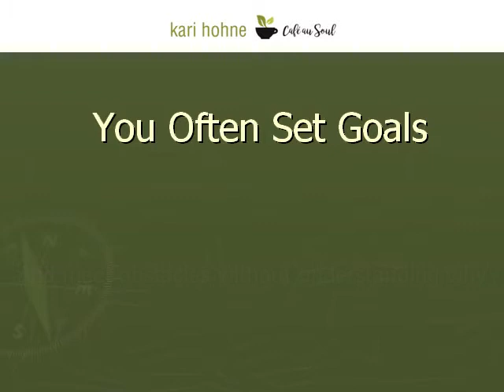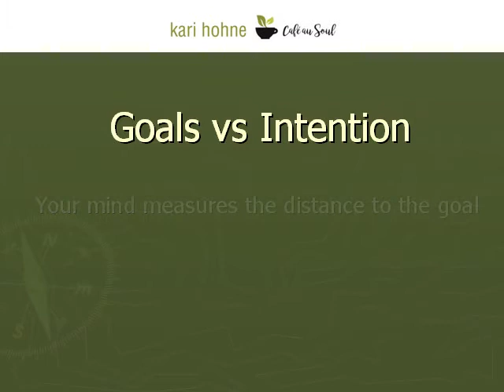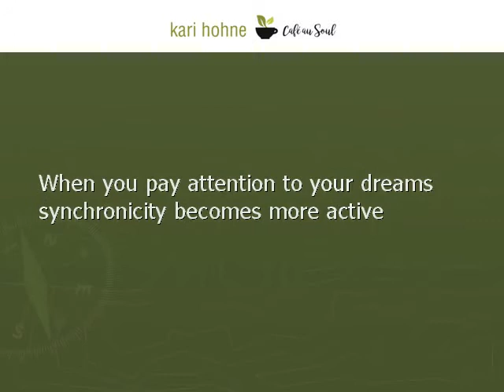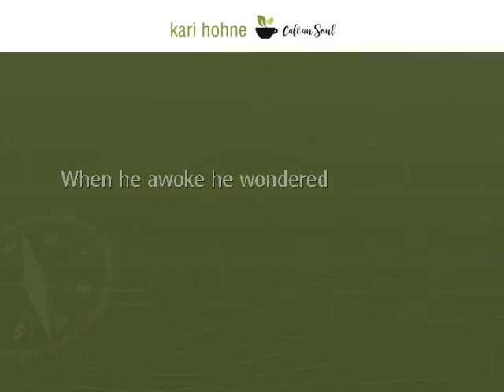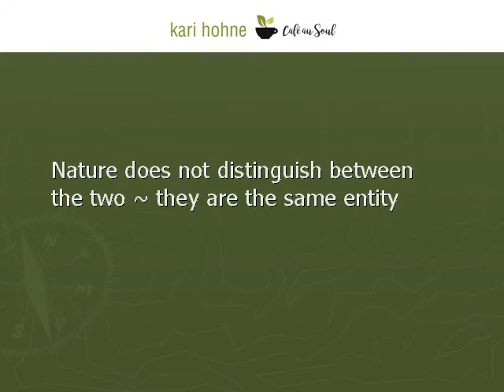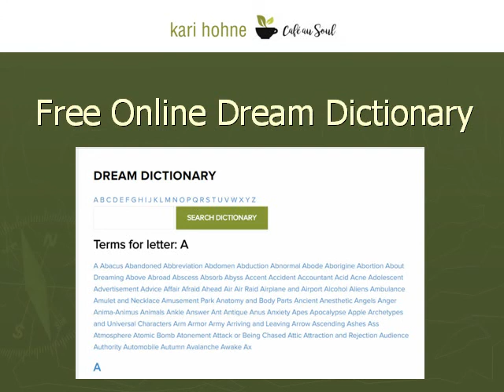The 24 Hour Mind / Kari Hohne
The secret and missing link in understanding the law of attraction is found by understanding dreams and the 24 hour mind. Observing our dreams allows us to witness how the mind constructs reality. When we work with our dreams, synchronicity becomes more active. Author Kari Hohne writes books about Taoism, dream interpretation, mythology, archetypes, and translations of the Tao te Ching and I Ching.  She has pioneered an understanding of the hero's journey through the dreamscape and the 3 parts of every dream that reveal conflict, cause and resolution. Also see our six part series on how to access the 24 hour mind. for more information.